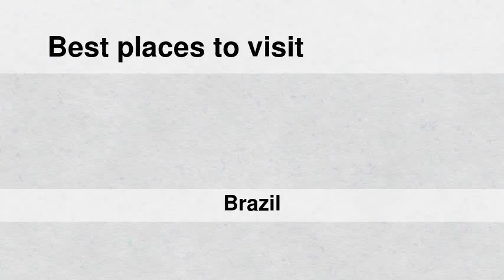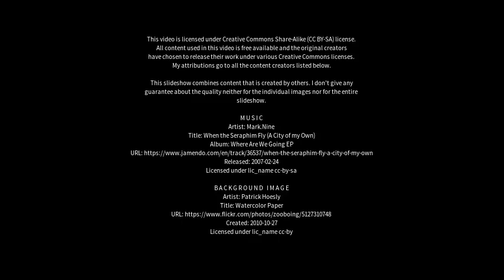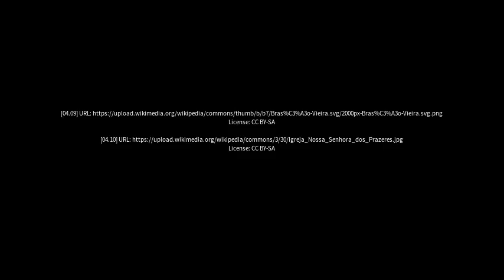Best places to visit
Best places to visit - Ibimirim (Brazil) Best places to visit - Slideshows from all over the world - City trips, nature pictures, etc.